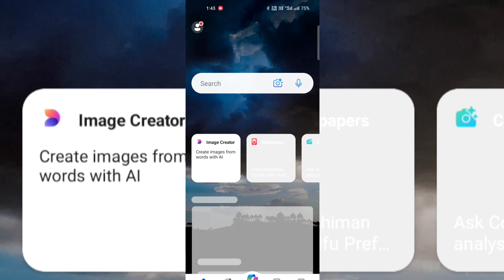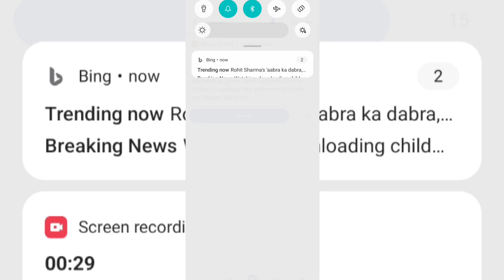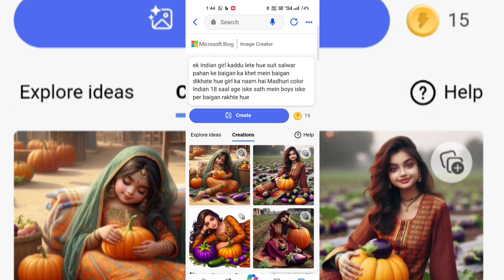Viral Bing Ai 3D Bestie Photo Generate | Girls Wings Name Wala Video Kaise Bnaye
my bestie wala video kaise banaye
Bing image creator
ai Instagram dp
girls attitude wings wala video editing
wings wala photo edit kaise kare
wings ai photo edit
3d ai photo edit
girls 3d illusion
wings Chair girls photo edit

🟣PROMPT🟣

"Three young women stand confidently in front of a stylish car, each wearing knotted tops with bold letters on them: 'M', 'P', and 'W'. The central figure, wearing a white shirt with 'A', exudes leadership, while the two on either side, in mustard and sage green, complement her with their relaxed yet stylish poses. They are all dressed in flowing, patterned pants, accessorized with watches and bracelets, and white sneakers